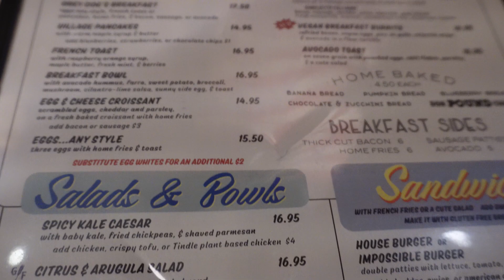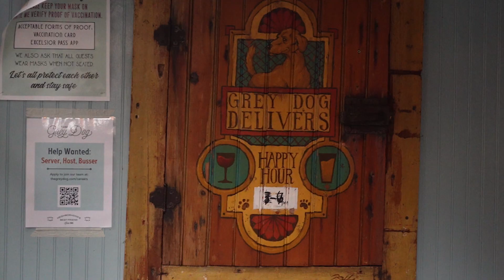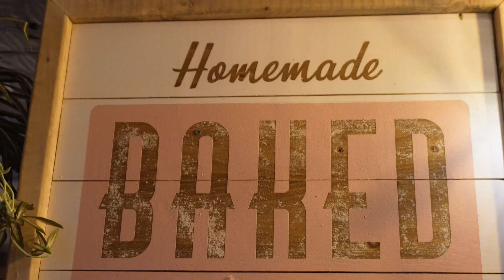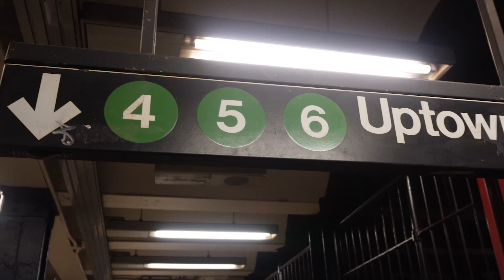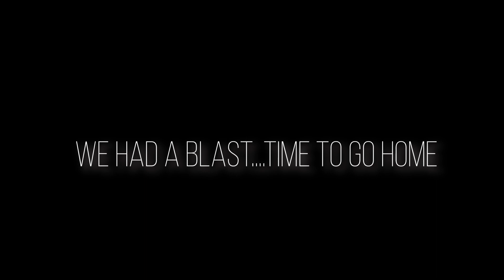NYC VLOG | THE SUMMIT One Vanderbilt?!!!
Me and Muff took a trip to NYC. We went to the Artechouse, NYC's Summit One Vanderbilt and Brunch at the Grey Dog in the meatpacking district. It was a lit day of adulting.

TIMESTAMPS
00:00 INTRO
00:49 TRAIN RIDE
01:30 BRUNCH AT THE GREY DOG
02:42 ARTECHOUSE
03:08 THE SUMMIT ONE VANDERBILT
05:37 OUTRO

Snap: lavendamonroe

MY BOOK